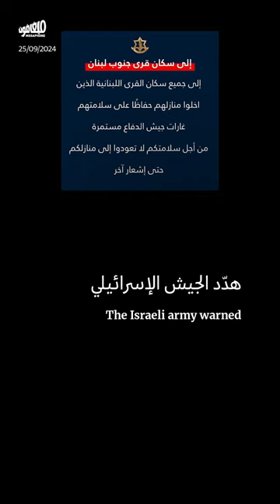حدث اليوم الأربعاء 25 أيلول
الأربعاء 25 أيلول: العدوان الإسرائيلي الموسَّع مستمرّ، وانطلقت- بالوقت نفسه- مقترحات الحلّ الدبلوماسي وتهديدات المناورة البرّية.